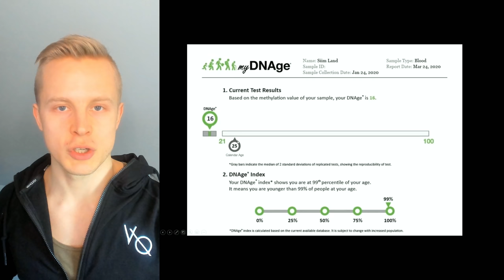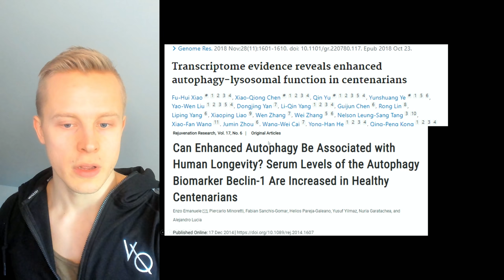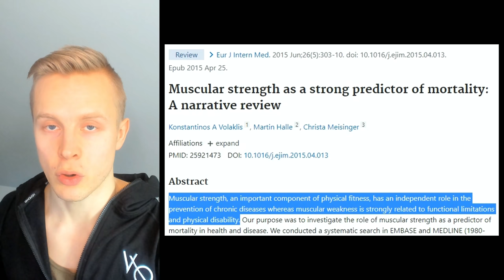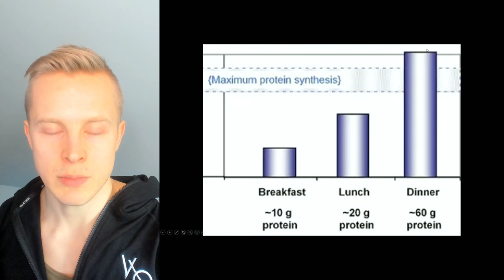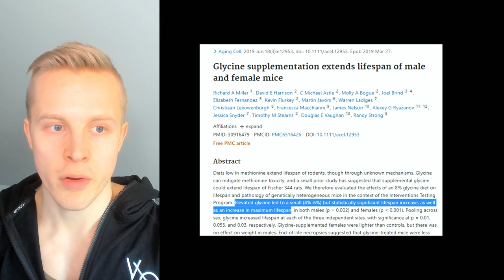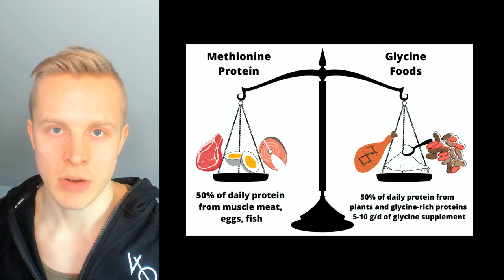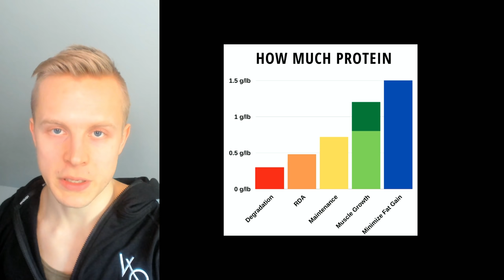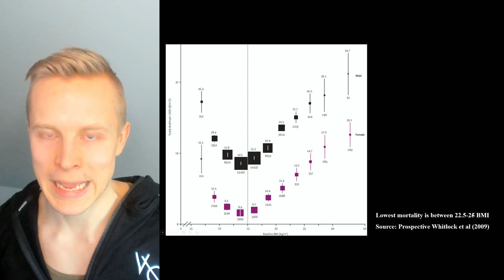DAVID SINCLAIR PULSING EXPLAINED - How to Balance Muscle and Aging